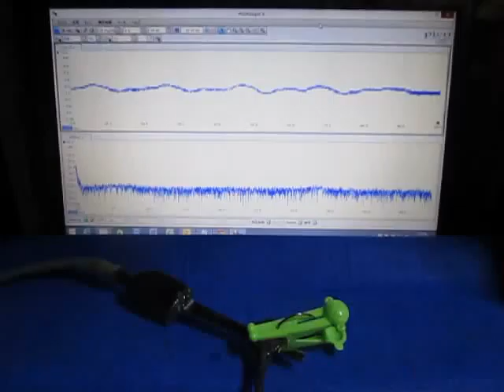音圧測定装置：超音波テスターを利用した実験動画